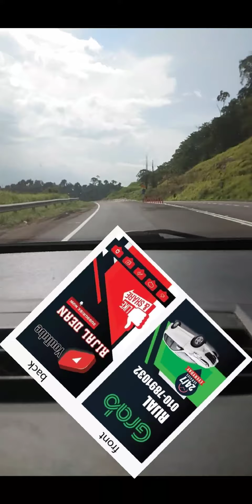trip 30 - 05 - 21 | sungai petani - bukit bunga - tanah merah - jeli - kelantan